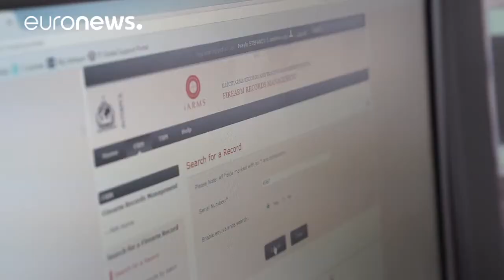Euronews report: Scores arrested in INTERPOL-led firearms Operation Trigger II